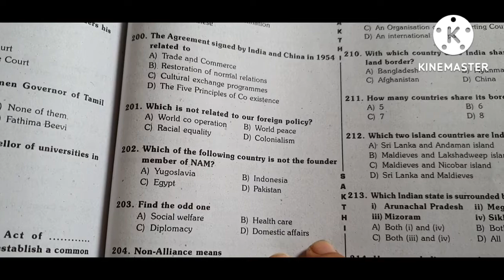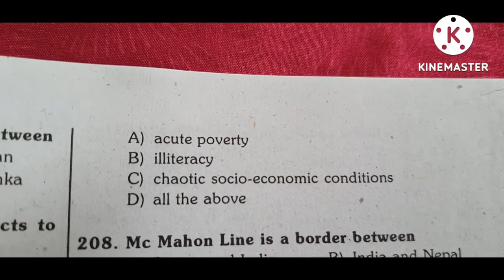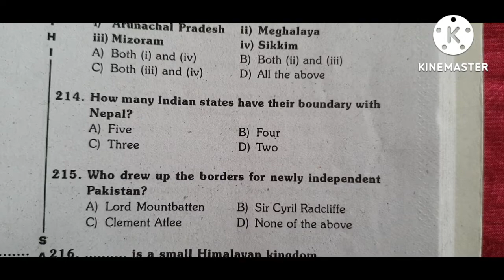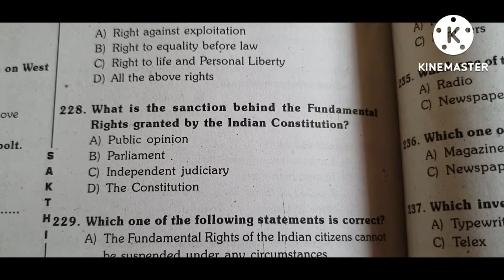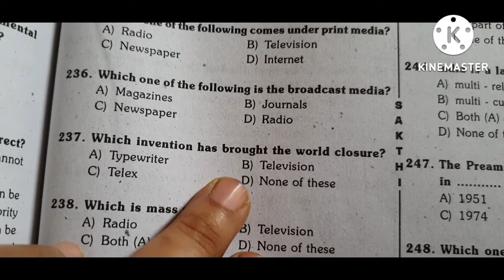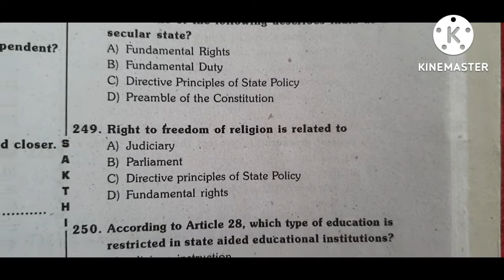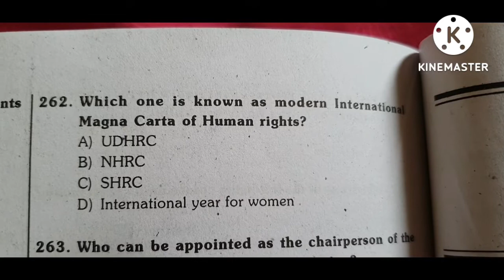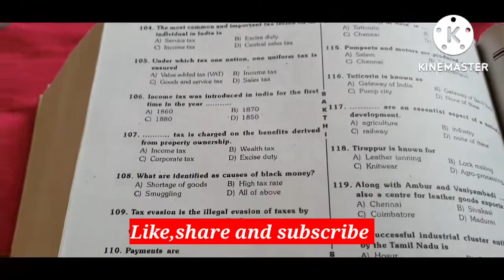TET EXAM 2022|TET EXAM 2022 PREPARATION|6TH TO 10TH STD CIVICS|tntet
TNTET Playlist link(My all videos present in this link)